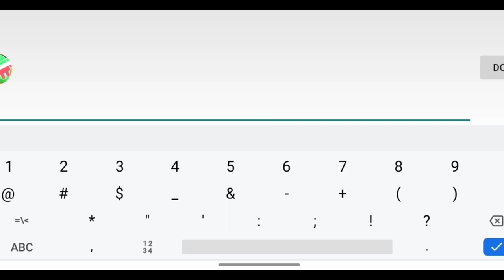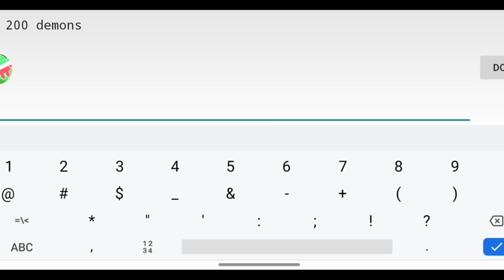200 DEMONS! Octagon Force [Hard Demon] by JamAttack ~ Geometry Dash